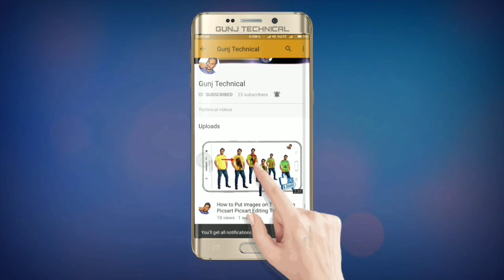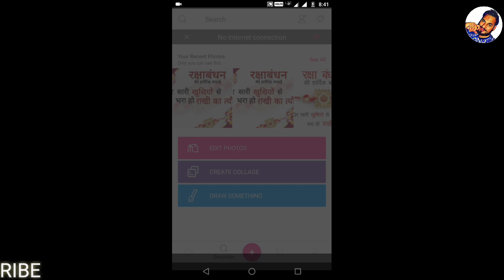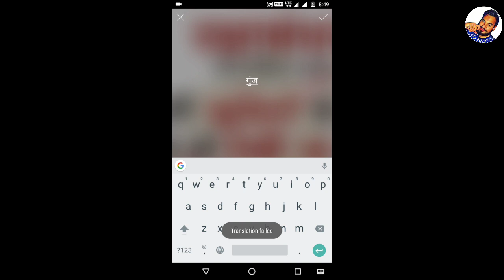रक्षाबंधन /make raksha bandhan banner on android / PicArt Editing / hindi urdu / gunj technical 2020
Bhai Behen ka Pyar - Rakhi Special
Editing PicArt Editing / hindi urdu /

How to make banner poster or flex on android  से बॅनर,पोस्टर और फ्लेक्स कैसे बनाते है! Hello दोस्तो मे आज आपको बताने वाला हू कि आप अपने android मोबाइल पर रक्षाबंधन का बॅनर कैसे बना सकते है!

15 august 2017 Independence Dayस्वतंत्रता दिवस/ Vande Mataram Whatsapp Status    / Gunj technical

 Keep smile and stay healthy